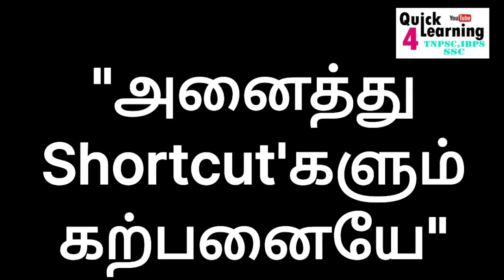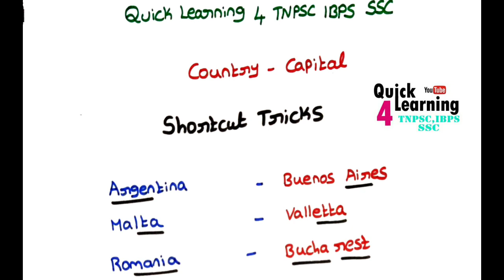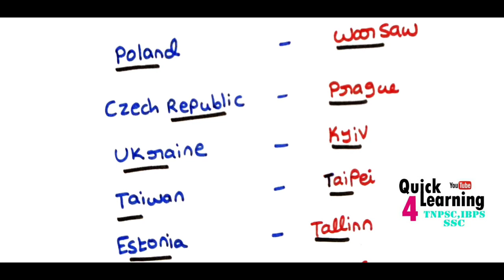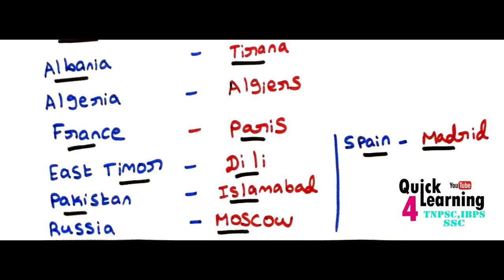Country Capital | SSC Railway Competitive Exam Shortcut Tricks | தமிழ் | Quick Learning 4 All